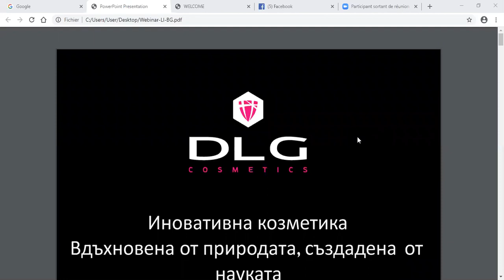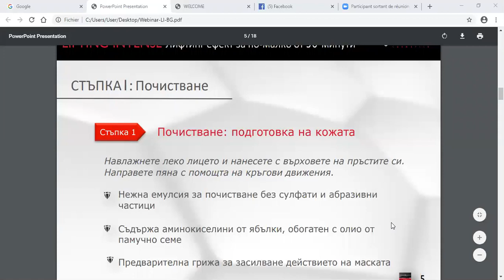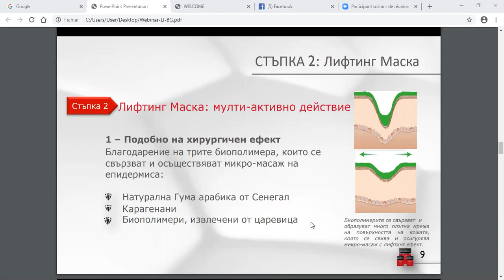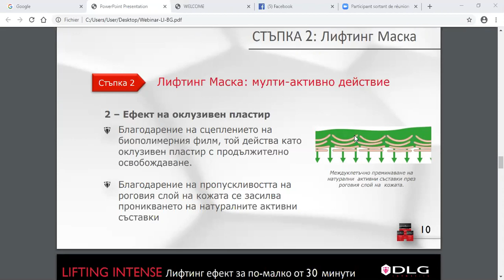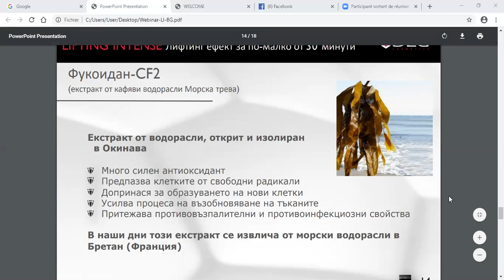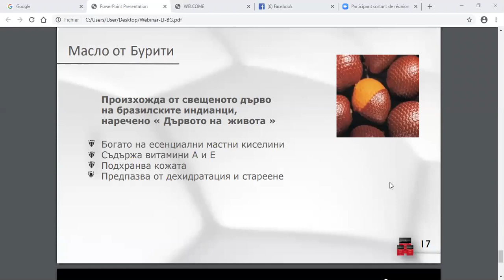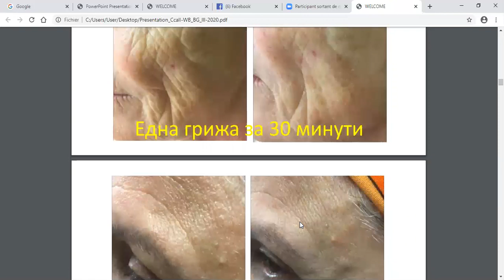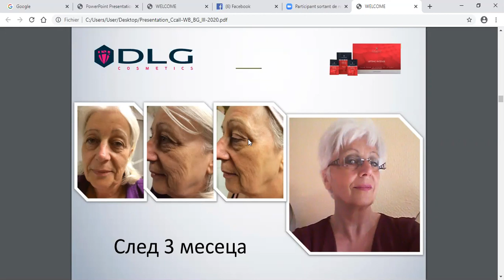Lifting Intense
Представяне на продукта на български език